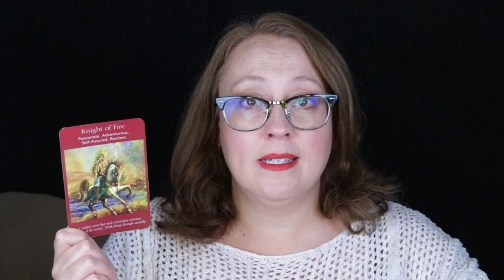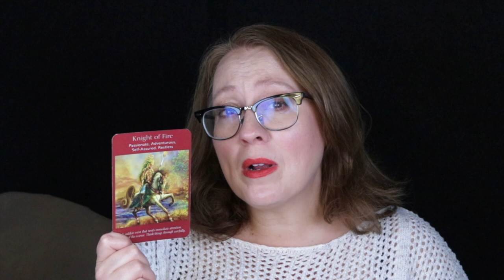October 25, 2023 Daily Angel Message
Get your daily angel message!